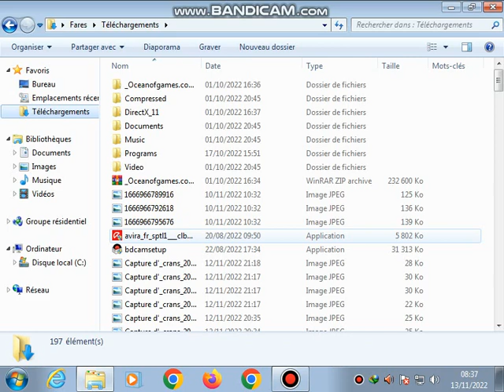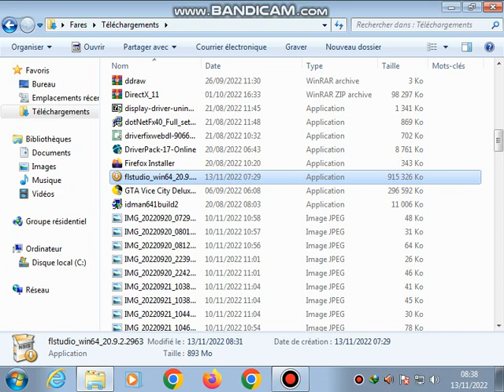15 novembre 2022